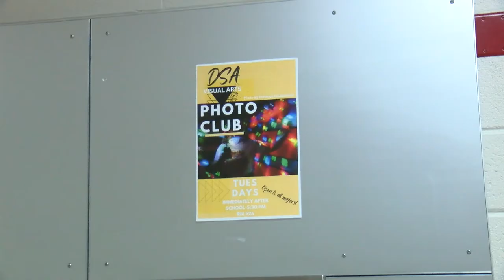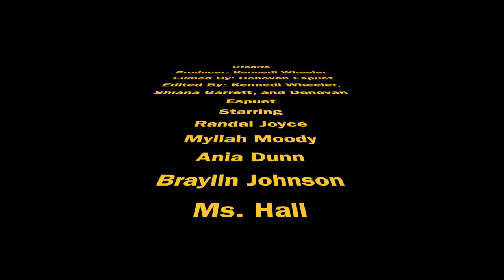"Photography Club" WDSA News Nov 2022